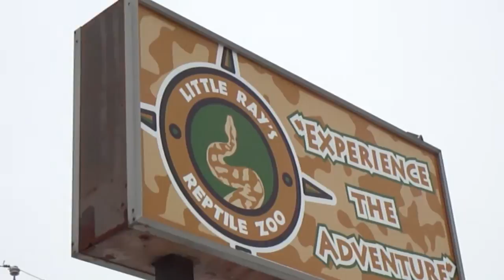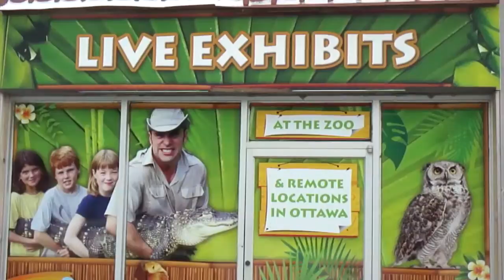Ottawa Reptile Zoo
Оттава. Музей рептилий.